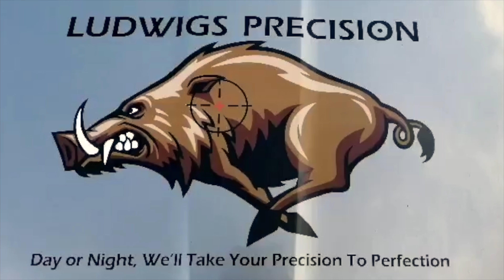Vad gör skillnad på pipan? (SWE)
Hört och sett att ren pipa mot något monterat kan påverka hastigheten. Ren pipa mot broms, nja. de ändrade inte träffbilden heller på en mild kaliber.